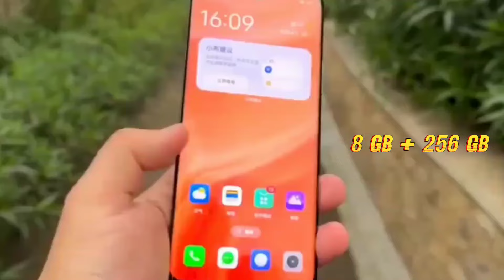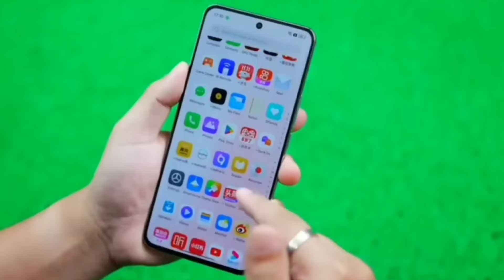Realme 12 Pro 5G Series | Realme 12 Pro Review | Realme 12 Pro Plus Launch Date in India 💥